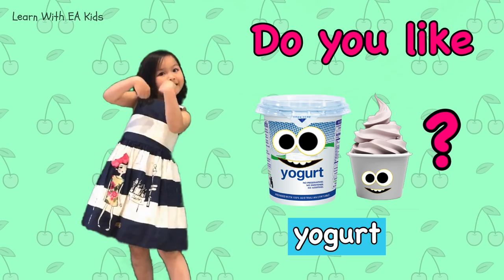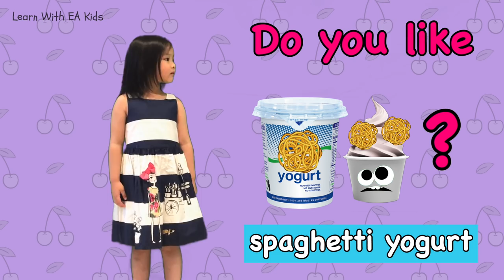Do You Like Easter Egg?? ❤️Learn Most Funny Super Simple Songs!!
Thanks for watching "Learn With EA Kids" - Please subscribe to our channel and follow us “Super EA Kids” on Instagram, Facebook, Twitter and Tiktok for new updates and other fun things.

Yummy or Yucky combination food?? "Do You Like Easter Egg" is our edited version of "Do You Like Broccoli Ice Cream?" which is an original (and very silly) food song from Super Simple Learning created for teaching how to express food likes and dislikes, and asking and answering "Do you like _______?" questions.

Lyric:
Do you like avocado?
Yes, I do! Yes, I do!
Do you like lollipop?
Do you like avocado lollipop?
No, I don’t! Yucky!

Do you like spaghetti?
Do you like yogurt?
Do you like spaghetti yogurt?

Do you like Easter?
Do you like egg?
Do you Easter egg?
Yes I do! Yummy!

This song is a lot of fun to use with Pre-K students, young ESL and EFL students, and children with special needs.

After you have learned and sung the song together, encourage children to use their imagination to come up with some other strange food combinations. What are 2 foods that are yummy on their own, but yucky when combined?

Welcome to Learn With EA Kids!

We are 5 and 3 years old kids and are learning new things everyday so we want to share with you an interesting way to learn colors, songs and new things every week.

so you wont miss any new video.

Your feedback is appreciated for growing our channel. Please leave your comment on what do you want your kids to learn in our next video?

© Copyright by "Learn With EA Kids"